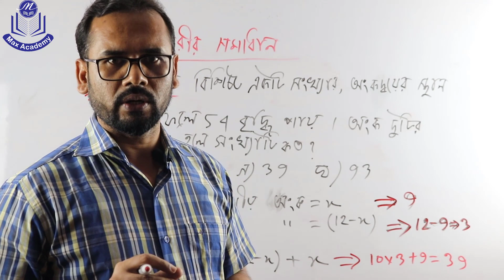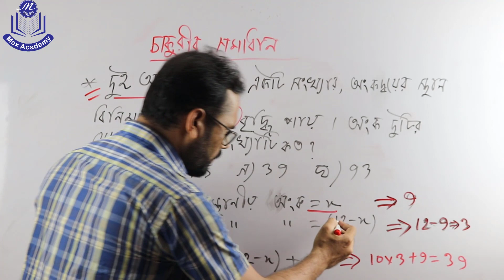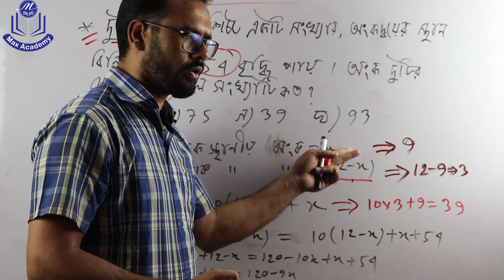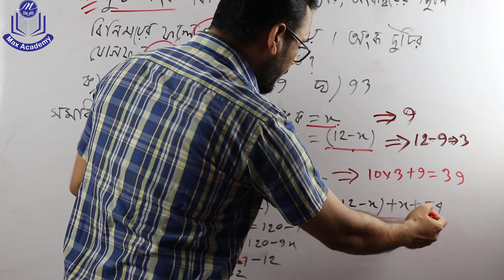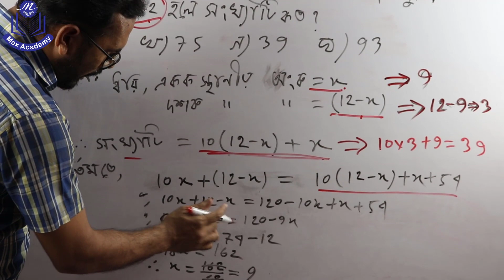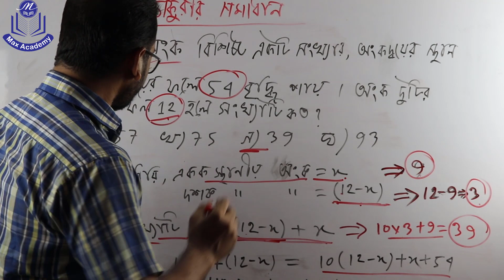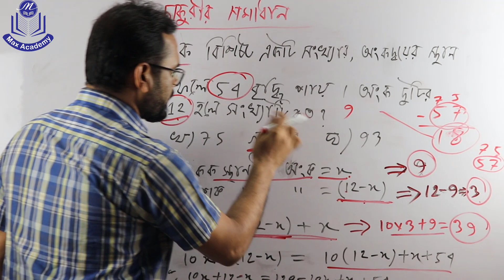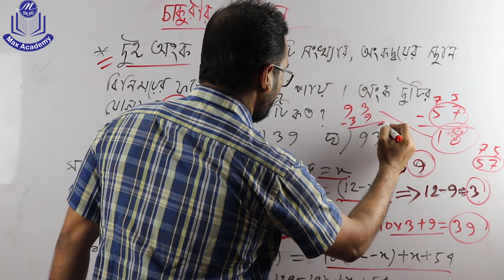একক ও দশক স্থানীয় সম্পর্কিত যে কোন অঙ্কের সমাধান মাত্র-৩ সেকেন্ডে। For BCS and other Jobs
BCS ও অন্য সকল চাকুরী প্রত্যাশী ভাই ও বোনদের পরিক্ষাত্রী  Max Academy এর পক্ষ থেকে শুভ কামনা । আমরা মনে প্রানে ধারন করি যে আপনারা যদি Max Academy এর সাথে থাকেন আর আমাদের Lecture গুলো ফলো করেন তাহলে অবশ্যই সফল হবেন । এখানে আপনারা পুরো Syllabus এর  সব  অংকের সমাধান পাবেন ।
এই Lecture এ  একক ও দশক স্থানীয় সম্পর্কিত যে কোন অঙ্কের সমাধান আলোচনা করা হয়েছে । এ ধরনের কমপক্ষে একটি অংক প্রায় সকল চাকুরীর পরীক্ষায় আসে তাই এটি একটি গুরুত্ব পূর্ণ বিষয় । সুতরাং অঙ্কে ভালো ফল করার জন্য এ জাতীয় অংক অবশ্যই  জানতে হবে ।